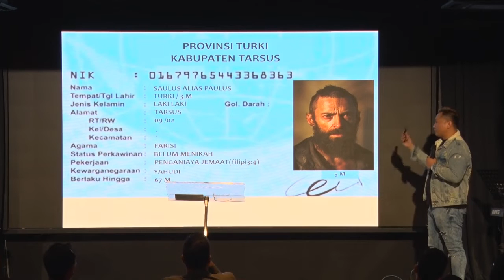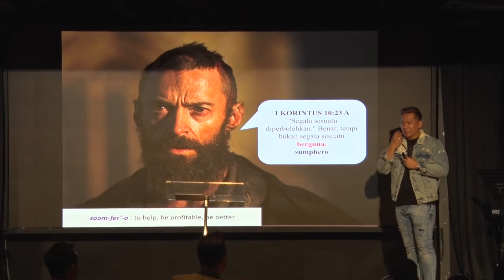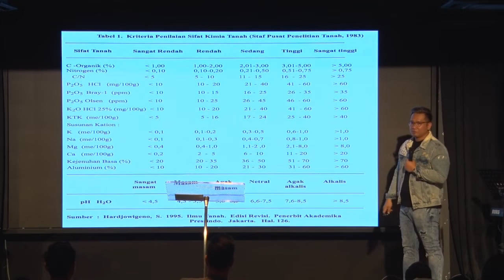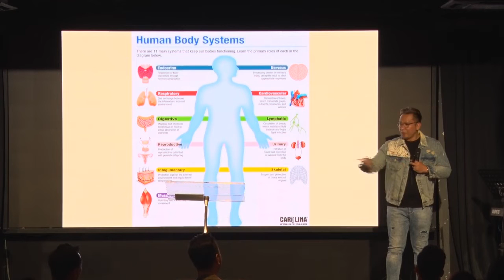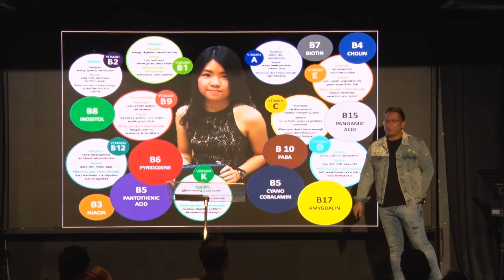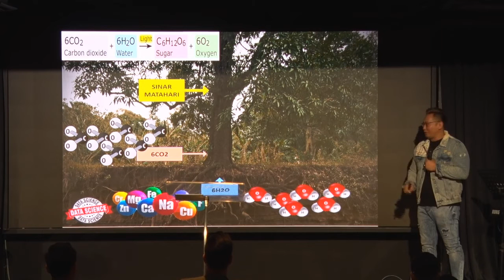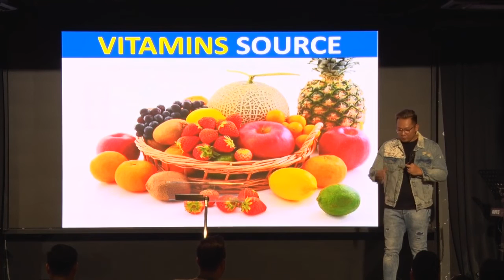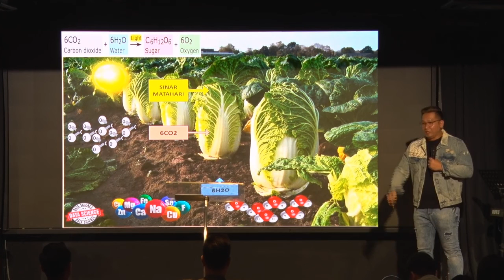Food For Optimal Health | Ev. Yohanes Sunardi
Sunday Celebration Service 20 October 2019
Live Streaming Every Sunday 10 AM & 5 PM